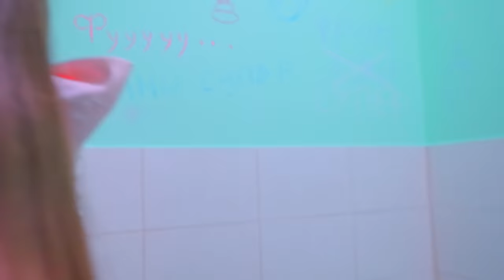¡El baile más hermoso de la escuela de Cheerleaders! ¿Qué deseo hizo Diana para el Año Nuevo?